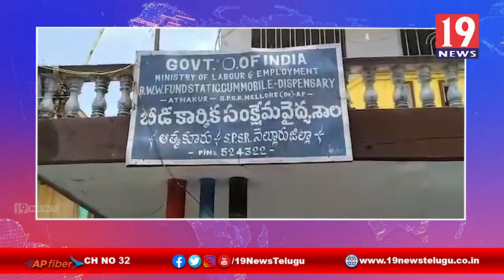బీడీ కార్మికులు ఆయుష్మాన్ భారత్ ఆరోగ్య పథకాన్ని వినియోగించుకోవాలి - నెల్లూరు జిల్లా